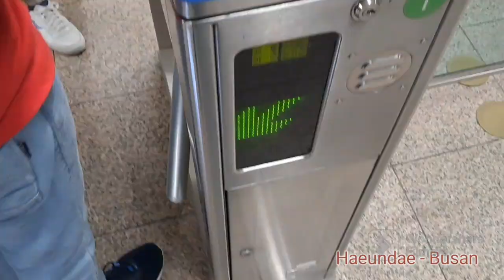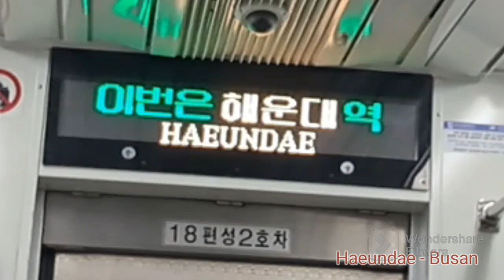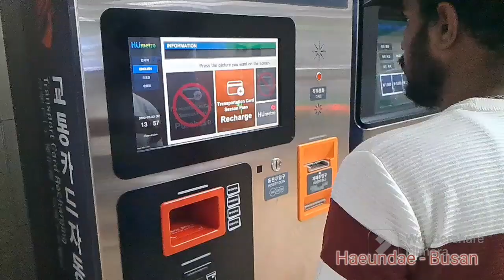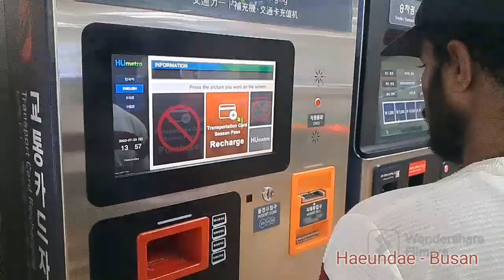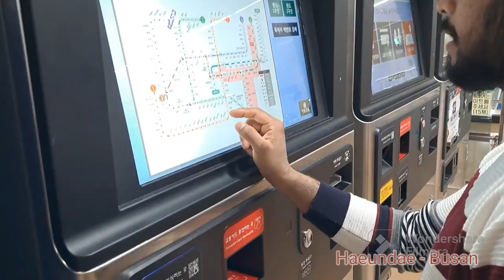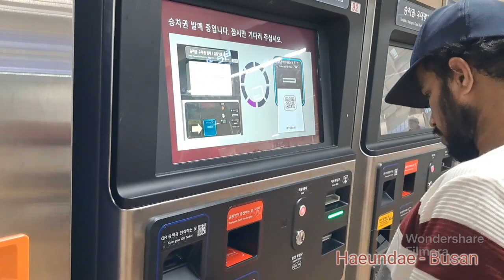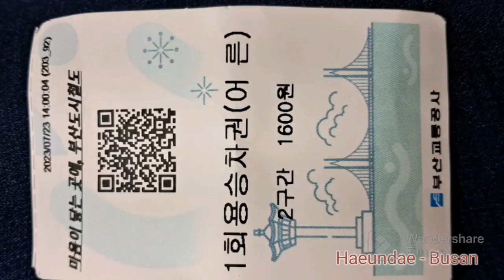Busan - South Korea